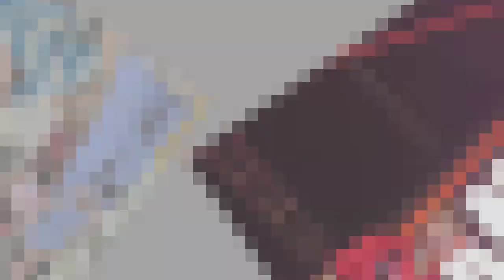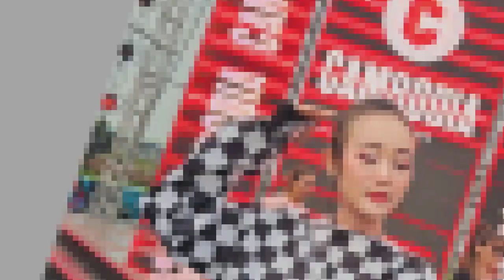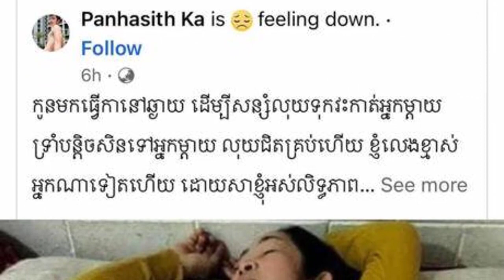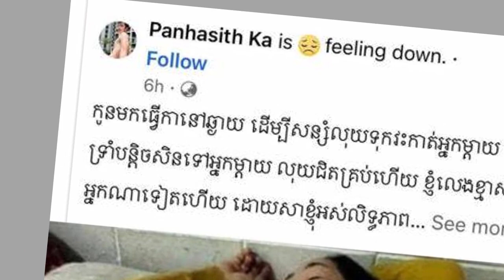អ៊ីវ៉ា គេចរួចមួយឆ្នាំទៀតហើយ; ស្ថានភាពម្តាយ បញ្ញាសិទ្ធ បានធូស្រាល៧០%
-ព័ត៏មានទី១: អ៊ីវ៉ា គេចរួចមួយឆ្នាំទៀតហើយ
-ព័ត៏មានទី២: ស្ថានភាពម្តាយ បញ្ញាសិទ្ធ បានធូស្រាល៧០%
ព័ត៏មានទី៣:
ព័ត៏មានទី៤: